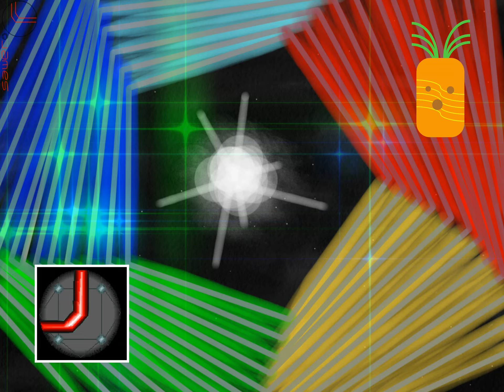Okazaki in Space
This is a collab with James Emirzian Waldementer, a brilliant artist and a good friend!

Background Art Designer / Collaboration Art Designer / Digital Artist: James Emirzian Waldementer (James Emirzian Waldementer Software Co.)

for awesome content and sweet art!

Would you like a song made only for you? Something unique for videos/games or what you want to do with it - I do commissions now!

I'm using:

FL Studio (for making music)
Magic Music Visualizer (for editing and creating the finished videos)
Magica Voxel (for sculpting tiny world from cubes and rendering the scenes)

But don't forget to credit me!

Here you can download my mobile-game: Timing Master! I hope, you like it!